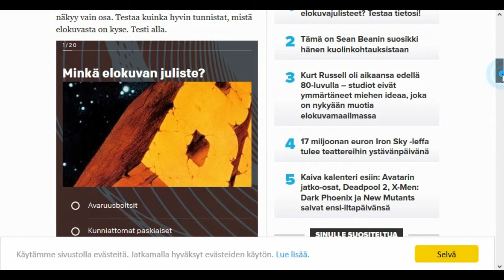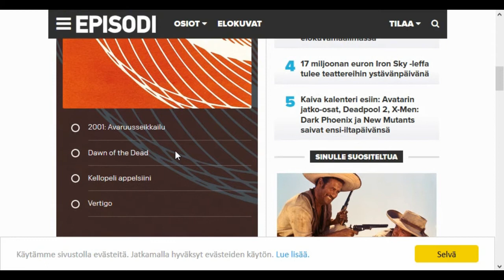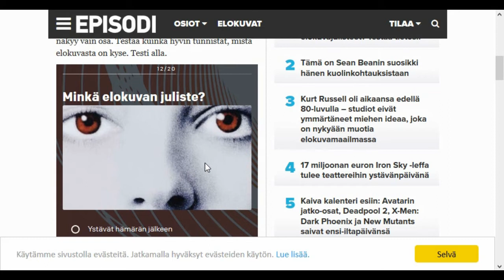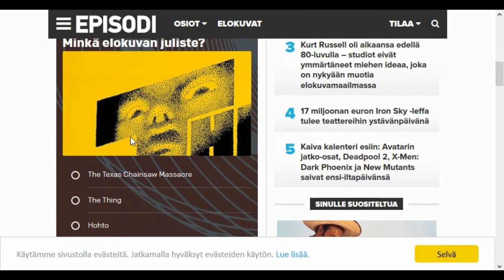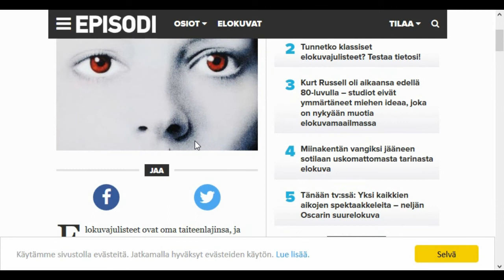I Take Movie Poster Quiz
Can you do better?